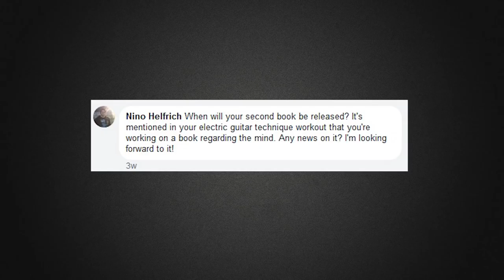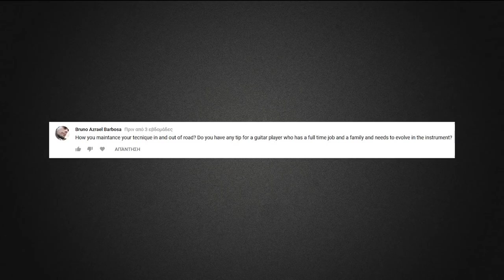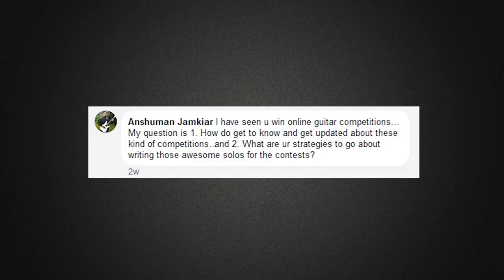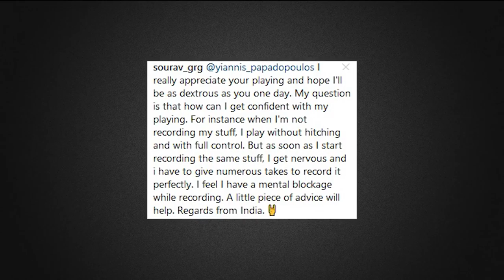F.A.Q. #1 - Competition Tips, Being Nervous, Practice+Family, Classical studies, New book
► O F F I C I A L S I T E